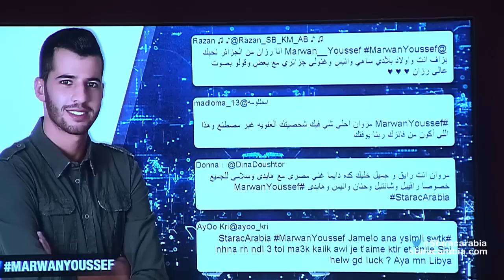عائلة مروان يوسف من لبنان تدعمه في جلسة السوشيال ميديا- ستار اكاديمي 11 / 21-10-2015